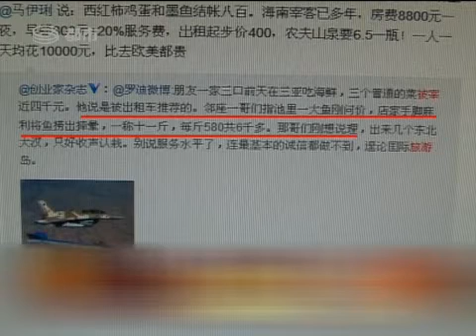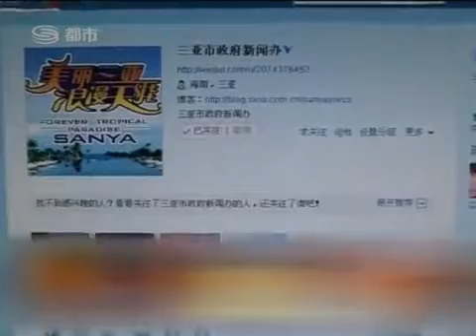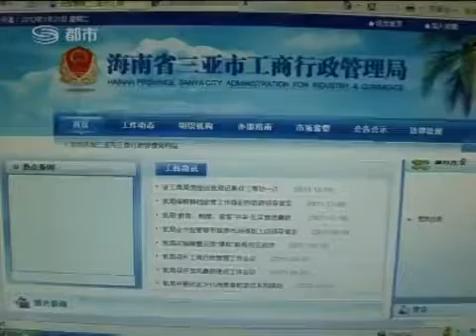腐敗黨 三亞"宰客門" 2012 02 03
2012年1月28日，微博實名認證用戶羅迪發布微博稱："朋友一家3口前天在三亞吃海鮮，3個普通的菜被宰近4000元。他說是被出租車推薦的。鄰座一哥們指著池裡一條大魚剛問價，店家手腳麻利將魚撈出摔暈，一稱11斤，每斤580元共6000多元。那哥們剛想說理，出來幾個大漢，只好收聲認栽"。
該微博發布後，引起網友的熱議，一些網友紛紛轉帖並留言稱自己也遭遇過類似情況。截至29日下午6時30分，這條微博在網上已被轉發4萬多次。 29日下午，羅迪再次發微博表示，沒想到這個帖子產生瞭如此之大的反響，作為海南人，他是恨其不爭。目前，這條微博已被刪除。

調查

三亞工商、物價、公安、質監、食品藥品監督管理局等5部門先後介入調查此事。
29日上午，三亞市工商局得知此微博後，立即聯繫當事人高某（羅迪的朋友），獲知涉事宰客海鮮排檔的具體位置和名稱，以及其他相關情況；組織精幹力量成立專案組，並由辦案經驗豐富的工作人員開展查處工作，封存了該店近期的銷售台賬，依據春節前工商所與該店簽訂的責任狀，督促該店立即自行停業，進行內部整頓。下午6時，三亞灣路富林漁村海鮮排檔的幾家股東商定，決定停業接受相關部門的調查，掛出"停業整頓"的牌子。三亞工商部門相關負責人表示，如果富林漁村海鮮排檔確實存在欺客宰客的違法經營行為，工商部門將吊銷其營業執照，對該店實行"一次性死亡"。
29日下午，三亞市地稅局相關負責人稱，地稅部門也正在對該海鮮排檔的稅務情況進行調查。
29日下午，富林漁村海鮮排檔的老闆說，投訴中說有幾個東北大漢涉嫌恐嚇，而他是江蘇南京人，服務員是海南人。另外，在事發當天的點菜單中也並沒有看到4000多元的消費記錄。該老闆說，在有關部門的要求下，他將當天的所有銷售台賬送到了工商局，銷售台賬中並沒有這麼大金額的消費記錄，可能是有人惡意誣陷。
另一事件：有網友在網上曬一頓飯打7折後仍高達9000多元的海鮮賬單

回應

1月29日下午，三亞市政府新聞辦的官方微博連發3條，回應了此次"春節宰客"事件，引發網友熱議。由於其回應的內容存在爭議，每條微博都遭到大量網友嘲笑、質疑。截至當晚22時，這3條微博合計已被轉發近2萬次，評論近1萬條。

第1條微博
@三亞市政府新聞辦：節後上班第一天，發現新浪微博《在三亞吃海鮮被宰，引發熱議》，跟帖人數至中午三萬多人。這條微博引起三亞市委、市政府主要領導高度重視，批示：要迅速深入調查，決不容忍欺客宰客現象影響三亞，影響海南國際旅遊島的形象。
第2條微博
@三亞市政府新聞辦：三亞市工商和物價部門迅速行動，緊急召開了專題會議，聯繫微博作者羅迪，並通過羅迪找到了高先生（羅迪不是親歷者，高先生才是）和那家海鮮店。已勒令該店停業整頓，調查組已進店調查取證和處理。三亞對欺客宰客行為，決不姑息，嚴罰不貸。
第3條微博
@三亞市政府新聞辦：感謝遊客、網民和媒體對三亞的關注、關心和熱愛。今年春節黃金周在食品衛生、誠信經營等方面三亞沒有接到一個投訴、舉報電話（注：零投訴），說明整個旅遊市場秩序穩定、良好

辯解

春節"零投訴"表述有誤

1月30日下午，三亞市新聞辦在其官方微博公佈了三亞市工商局春節期間12315值班情況：1月22日至28日，共接到消費者申訴舉報、諮詢電話70個，受理申訴舉報43件，與去年同期相比下降59%。其中：普通餐飲8件，與去年同期持平；普通購物13件，與去年同期相比下降43​​%；普通服務16件，與去年同期相比下降74%；其他類5件，與去年同期相比下降33%。已成功調解30件，撤訴5件；移轉2件；正在處理中6件。而之前微博提及的"零投訴"實際為海鮮排檔、水果零投訴。其官方微博向網友道歉："上一條微博表述有誤，是我們工作的失誤，敬請廣大網友見諒"——媒體代言為"我們錯了"

道歉

2月1日上午10時，三亞市委市政府於舉行媒體見面會，海南省副省長、三亞市委書記姜斯憲對於今年春節黃金周期間遊客反映的海鮮排擋、出租車及個別景區"宰客"現象向大家表示歉意。